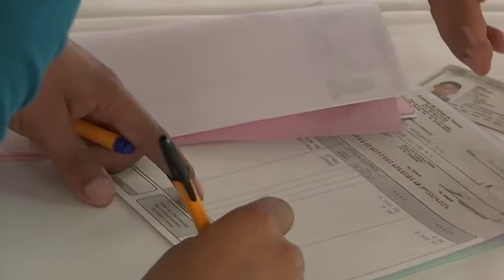Entrega Marco Mena becas “Tu prepa terminada 2019” en Apizaco